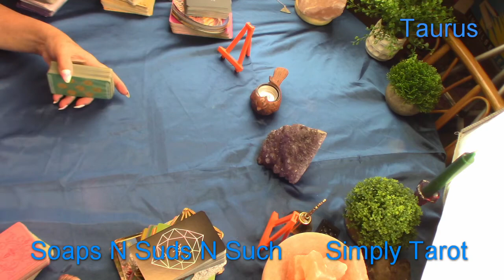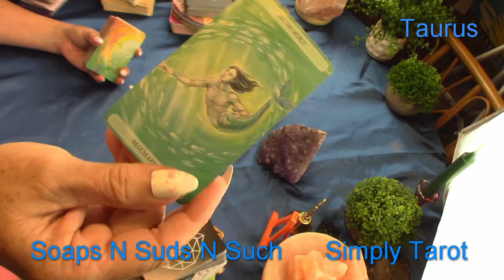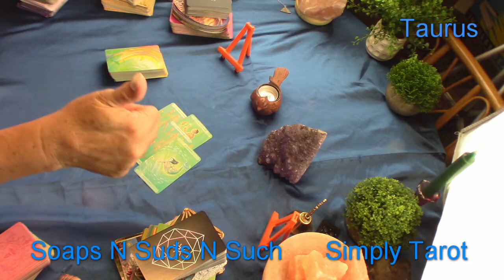Taurus how does your crush feel about you? Wow! Okay!